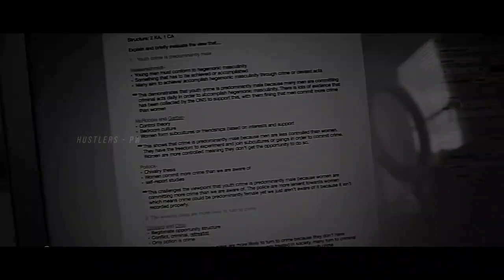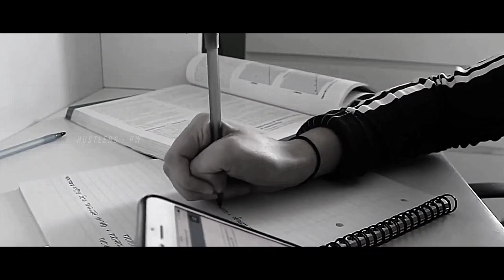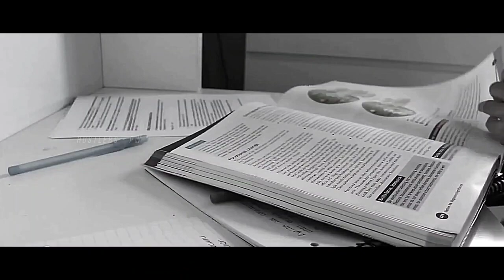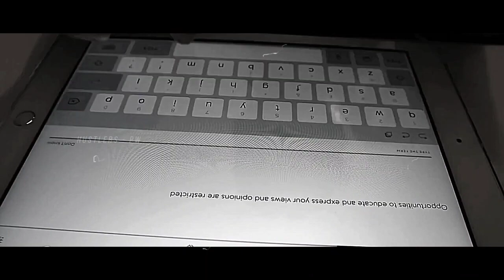//Game changing motivation of all aspirants 🔥 by all PW teachers//pw